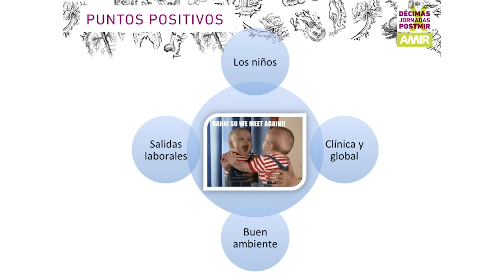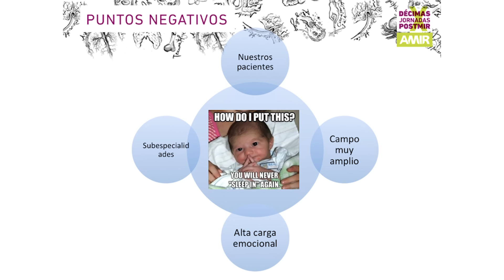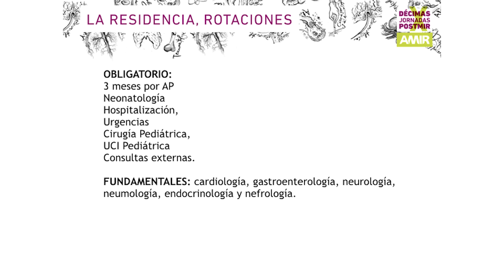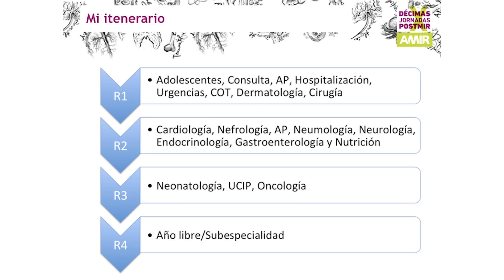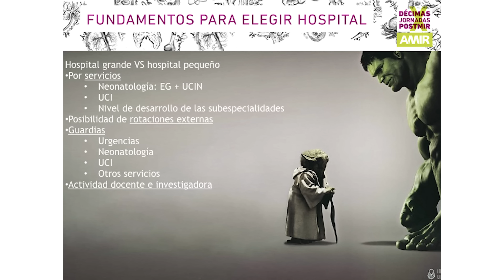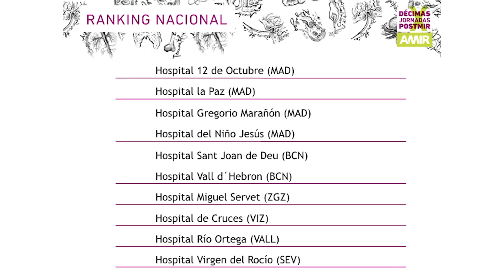Pediatria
Dr. Íñigo de Noriega Echevarría.